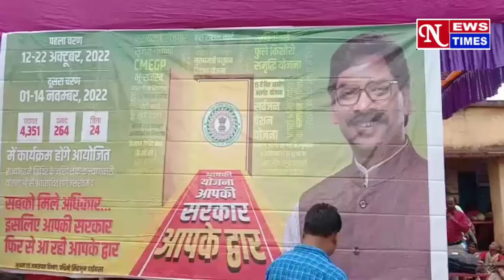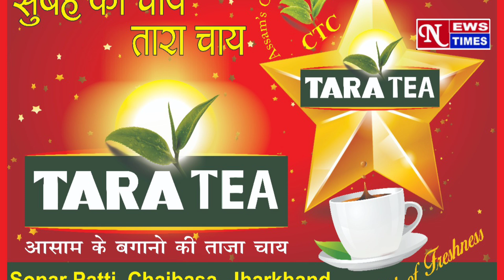NEWS TIMES BULLETIN CHAIBASA 19/10/2022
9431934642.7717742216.